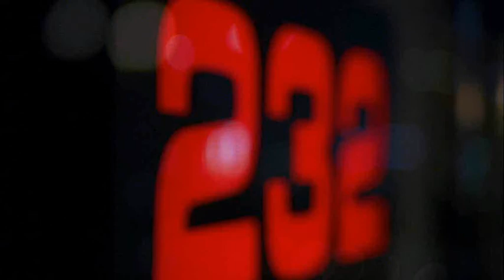"Satisfaction"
Último Episódio
Sexta às 00H00
Canal AXN Black